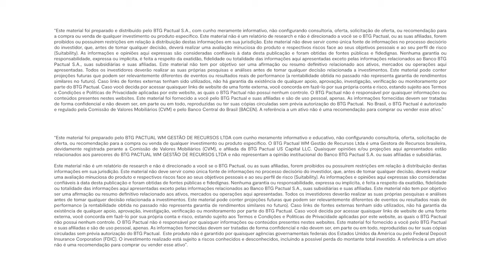Mitos sobre investimentos no exterior | Offshore Connection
Quais são os principais mitos envolvendo a alocação internacional? Ricardo Costa, gestor de Portfolio Solutions do BTG Pactual, explica que os três principais mitos estão relacionados ao momento do câmbio, comparação de retorno com o CDI e nível de preço lá fora.

Entenda mais no novo episódio do Offshore Connection.

Apresentação: Patricia Goulart, gestora de Portfolio Solutions do BTG Pactual

Conteúdos abordados neste vídeo:

01:22 Existe nível ideal de câmbio para investir no exterior?
05:40 CDI versus ativos globais: comparação e benefícios
10:57 Preço dos ativos: qual o comparativo correto?
14:28 Passo a passo para investir no exterior